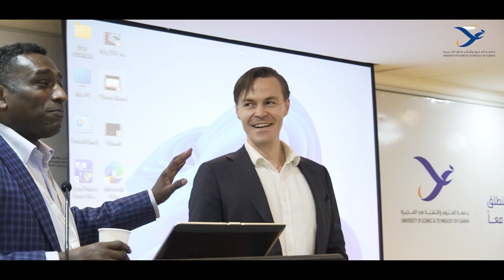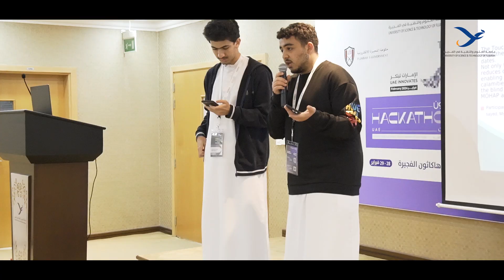Dawn Hackathon: a great opportunity to continue innovation and foster collaboration!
🌟 🚀🤝 Participants are taking advantage of the opportunity to develop their skills and broaden their horizons. 💻🔗